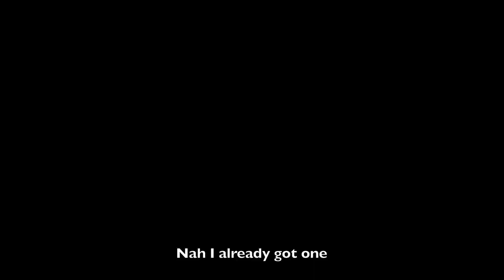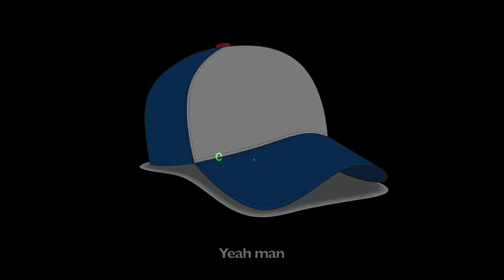GOLD DIGGER Prank Pt 4! Offering Boyfriends Keys for their Girl!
This time in a Lamborghini and Ferrari testing boyfriends to see if they turn into Gold Diggers! Would you let your girlfriend go on a date in exchange for the keys? Watch and see what happens on this social experiment! Be sure to turn your alerts on so you will be notified when a new  videos drops.